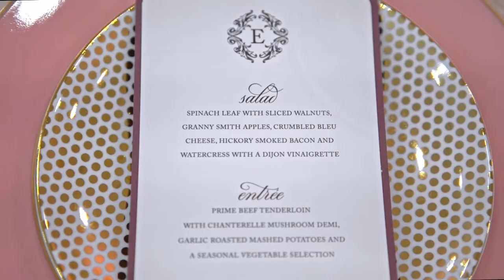Estates at Pecan Park - Houston Wedding Cinematographer - C Baron Photography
Beautiful plantation style wedding and event venue in Northwest Houston - Tomball Texas